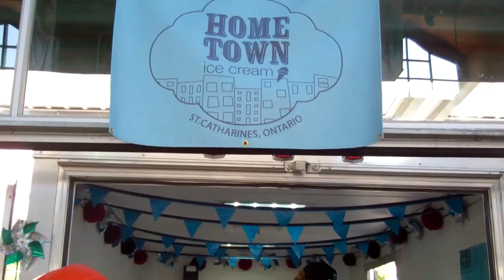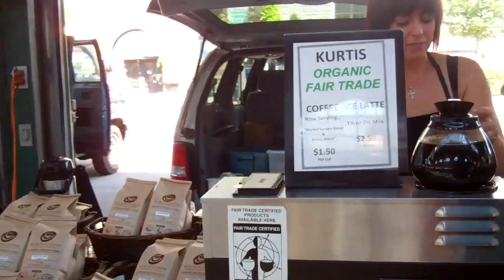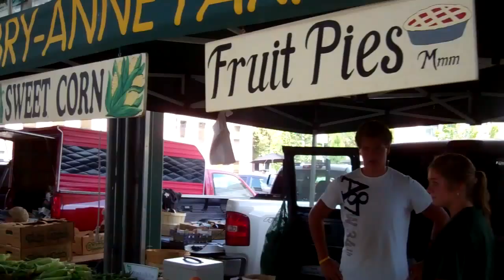A visit to the St. Catharines Farmers' Market - 20 August 2011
A visit to the St. Catharines Farmers' Market - 20 August 2011. This is THE best time to visit the market. Fresh produce is everywhere - come on folks eat your food while it is in season and remember what fresh locally grown food tastes like - Wonderful. Become an active part of your community, shop at the Farmers' Market.
In this video at 0:06 we have Mavis from Beamers, at 0:51 we have Alexa from Hometown Ice Cream and at 1:20 we have Vanessa from Vanessa's Cupcakery. The reason for including these three is that we purchased something from each of them and they were kind enough to be interviewed.